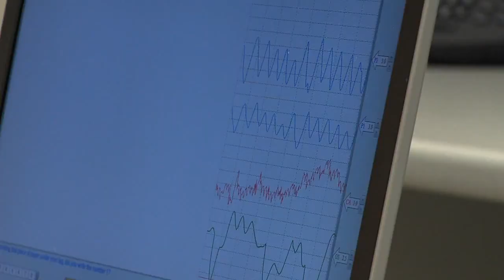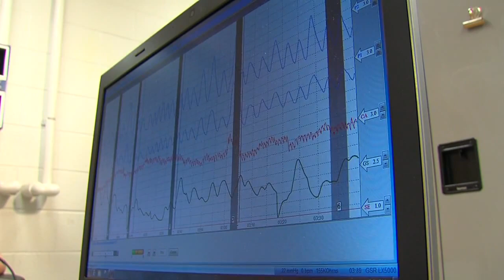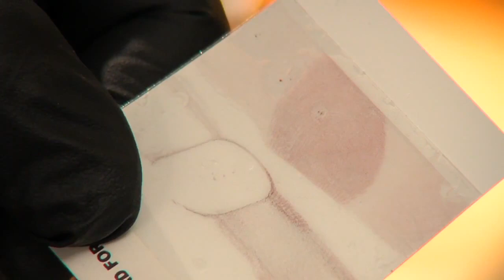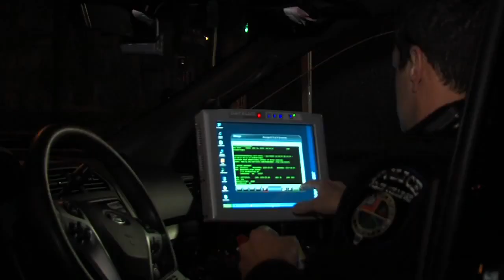State College Police Department Recruiting Video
Every two years the State College Police Department recruits for potential police officers. If you have an interest in helping persons in need and protecting and serving a community you are encouraged to consider an exciting and rewarding career as a State College Police Officer.

Watch this short recruitment video to learn more about working with the State College Police Department. Contact the Borough's Human Resources Department by calling to sign up for the next police testing dates or view